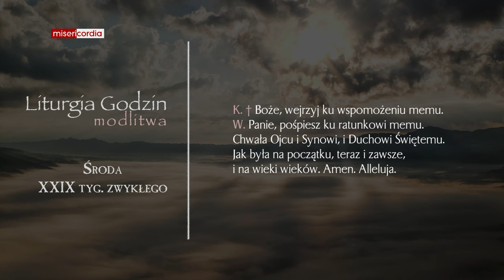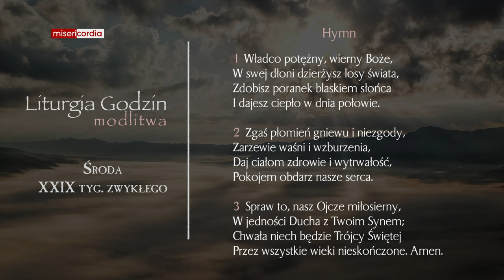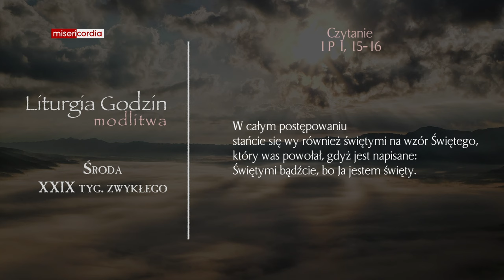Liturgia Godzin | Modlitwa Południowa | Środa, XXIX tyg. zwykłego